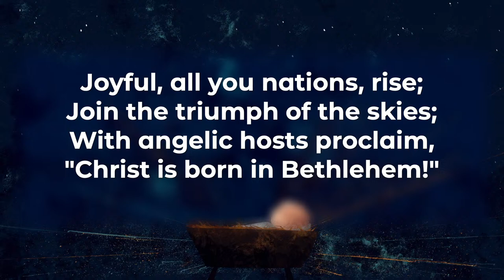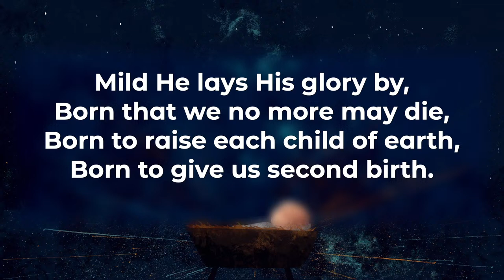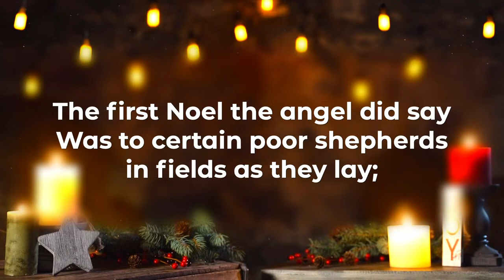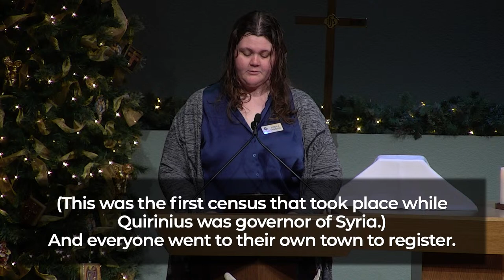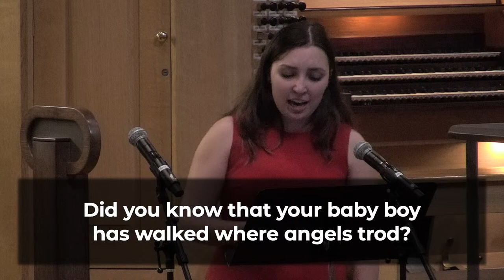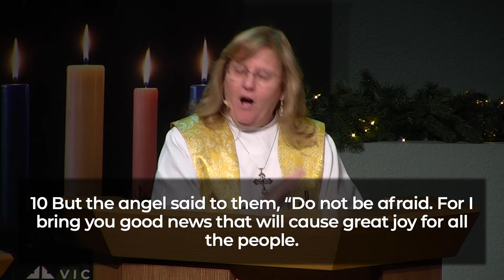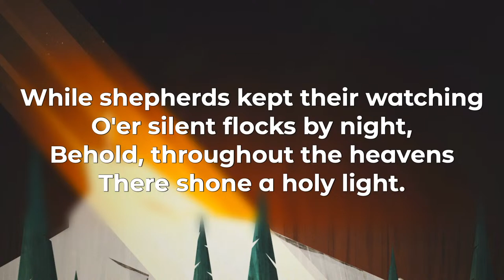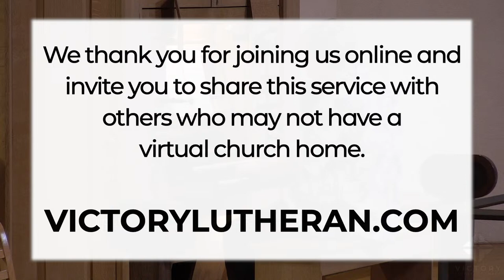12/25/23 | Christmas Day Service | From Manger to Communion Table | Luke 2:1-20 (LIVE) 10AM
Christmas Day Service
From Barn Manger to Communion Table
Pr. Susan Westland
Luke 2:1-20